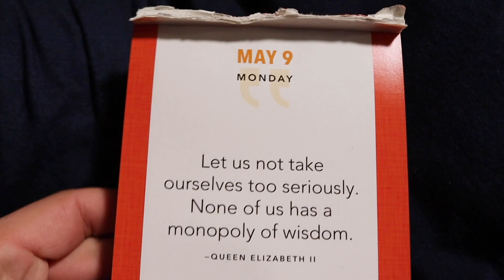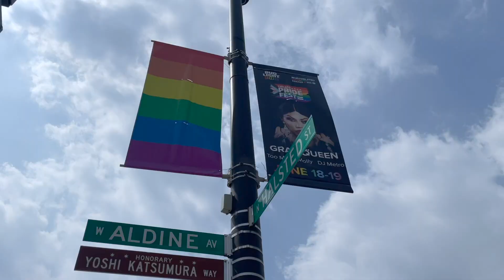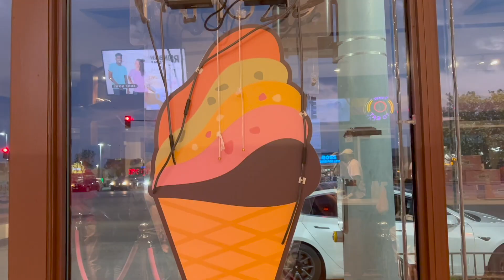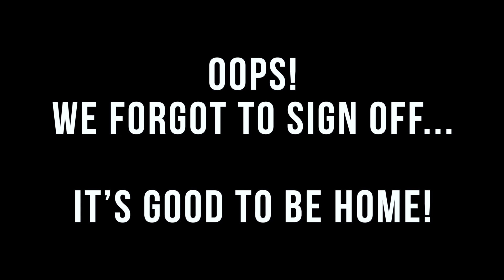Impulse Registering for the Chicago Marathon! | Park Hopping & Rainbow Cone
Thank goodness for summer showing up in Chicago! The beautiful weather calls for park hopping around our neighborhood and a lakefront run. Peter cooks dinner while the sleepy heads take a couch nap. On a whim, Peter signs up for the Chicago Marathon 2022. Fundraising details to come soon! Tuesday calls for more playground time. Then we take a trip to the suburbs. Nothing says summer like baseball and Rainbow Cone!